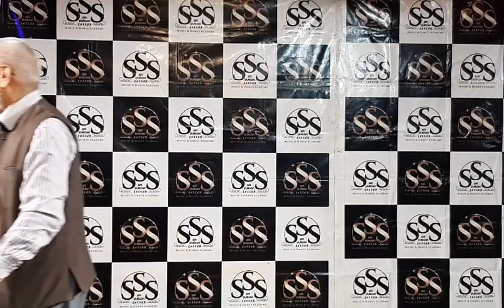Na jhatko julf se pani ... by Mrigendra Mishra | only for entertainment